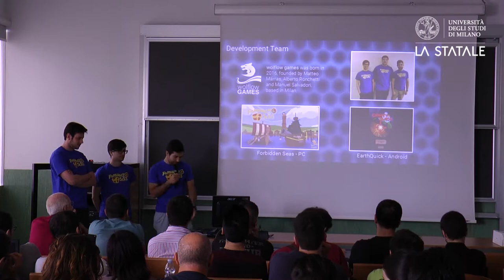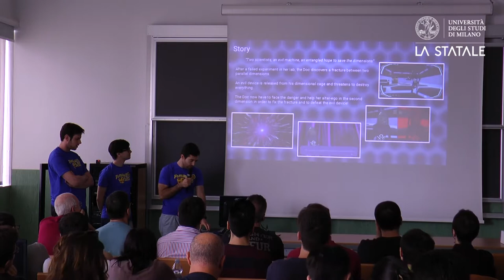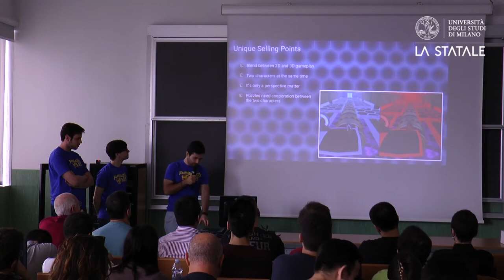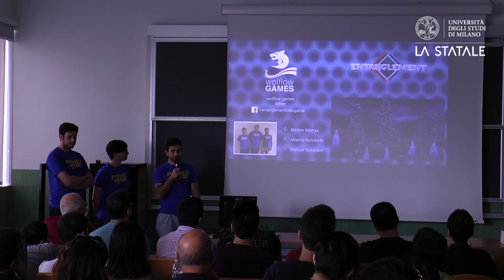WolFlow Games - Entanglement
Manuel Salvadori
Matteo Marras
Alberto Ronchetti